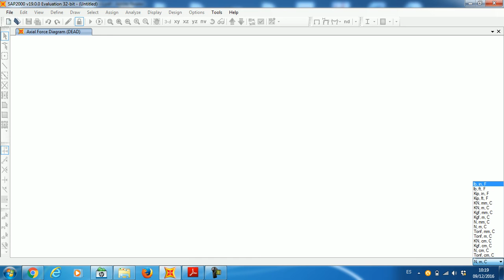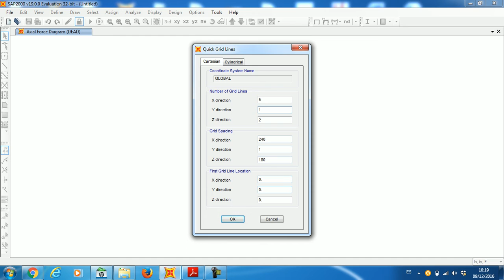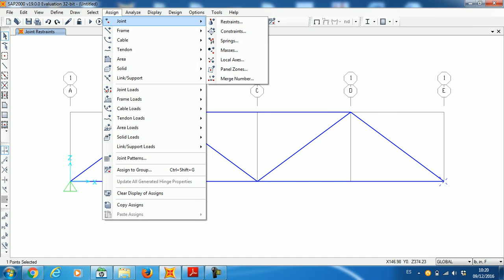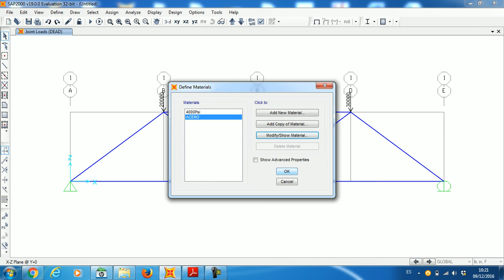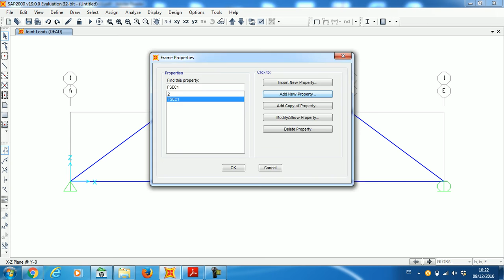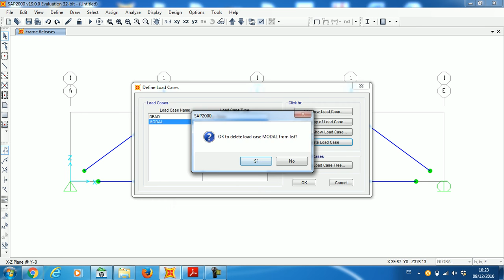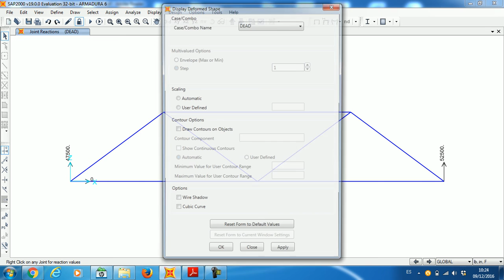VÍDEO 6: ARMADURA